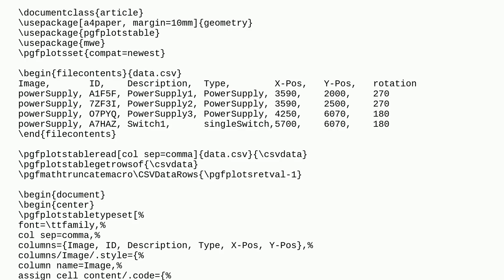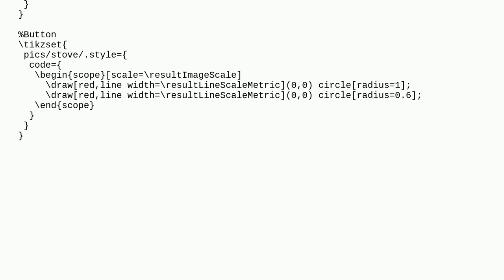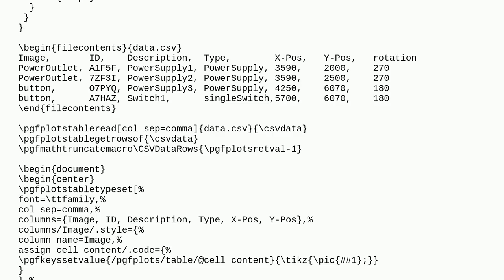Tex: Change includegraphics to a TikZ pic in pgfplotstabletypeset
Change includegraphics to a TikZ pic in pgfplotstabletypeset

A special thanks goes out to the community

  tikz-pgf pgfplotstable pgfplots tikz-pic